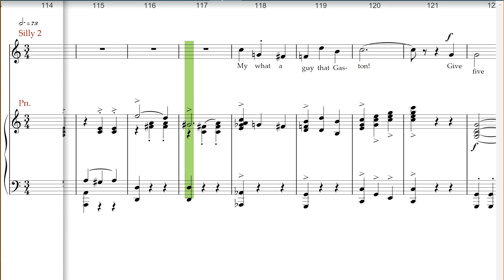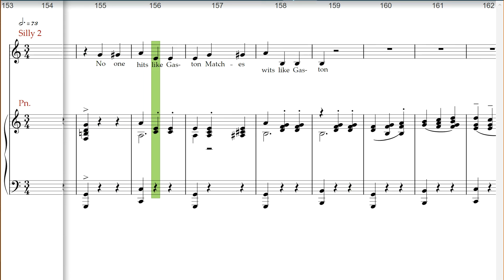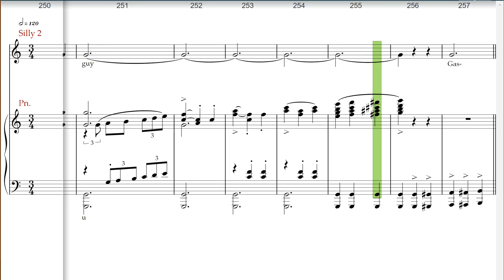Beauty and the Beast , Gaston , Silly 2 rehearsal track